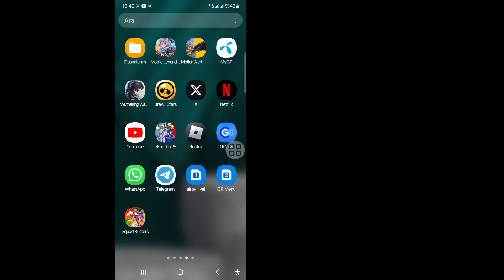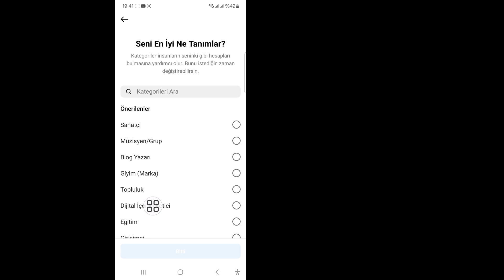(Yeni Hile) Instagram Profilinizi Kimin Ziyaret Ettiğini Nasıl Görürsünüz | Instagram Profilinizi Ki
(Yeni Hile) Instagram Profilinizi Kimin Ziyaret Ettiğini Nasıl Görürsünüz | Instagram Profilinizi Kim Ziyaret Ediyor

Instagram Profilinizi Kimin Ziyaret Ettiğini Görmek İster misiniz? Eğer Evetse Bu Video Tam Size Göre. Bu Videoda Instagram Profilinizi Kimin Ziyaret Ettiğini Nasıl Göreceğinizi Göstereceğim. Instagram Profilinizi Kimin Ziyaret Ettiğini Görmek İçin En İyi İşlemi Göstereceğim. Bu yüzden Instagram Profilinizi Kimin Ziyaret Ettiğini Nasıl Göreceğinizi Öğrenmek İçin Videonun Tamamını Atlamadan İzlemeye Devam Edin.

Instagram Profilinizi Kimin Ziyaret Ettiğini Nasıl Göreceğiniz Hakkındaki Sorularınız:

instagram profilinizi kimin ziyaret ettiğini bilin. instagram profilinizi kimin görüntülediğini nasıl bulabilirsiniz. instagram profilinizi kimin görüntülediğini nasıl öğrenebilirsiniz. instagram profilinizi kimin görüntülediğini bilin. instagram profilinizi kim görüntüler. instagram profilinizi kim ziyaret ediyor. instagram profilimi kim görüyor.